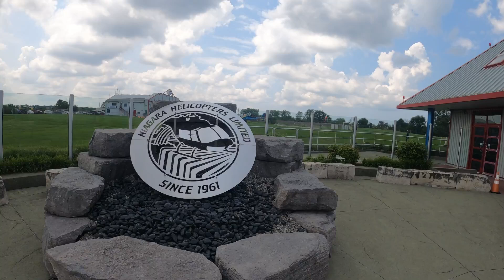Bucket List Adventure: Soaring Over Niagara Falls in a Helicopter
Experience the Beauty of Niagara Falls from a Helicopter! Join us for a breathtaking aerial tour of one of the world's most iconic natural wonders.